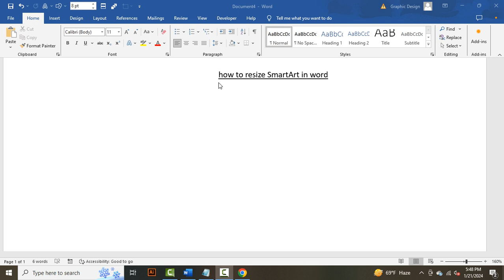how to resize SmartArt in word